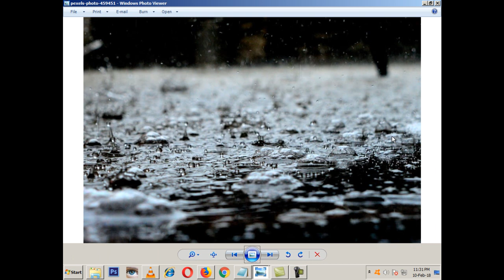Relaxation Rain , Thunder Sound Effcts - Relaxing Mood for Sleep - HD Video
Free & Best Graphics, Designs  and Font in lowest price

One hour of Meditative  , Relaxing rain weather sounds.

Rain Effects  1 Hours of Heavy Rainfall and Thunder Sounds ,

One Hours of Gentle Night Rain, Rain, Rain Sounds , Sleep Therapy ,

Natural  Sounds , Rain Sounds One Hour for Sleeping

Sounds for relaxation , Rain Sound and Thunder , 1 Hours Sleep

Meditation Sound ,  Meditation, Yoga, Sleep and Relaxing ,

Ambient Noise - Thunderstorm and Heavy Rain ,
Rain & Relaxing Nature Sounds , High Definition Video ,HD Nature Video - Relax Sleep Mood , Remedy for Insomnia , Heavy Rain Sounds ,  Nice Relaxing Nighttime ,Relaxing And Calm Rain -Pure Rain , Sounds of nature , Remedy for Sleeping, Remedy for Stress Relief, Remedy for Relaxation, Meditation, Yoga, Massage and Spa
share the Music Spread the Love . Love the mother Nature . Heal your Mind .